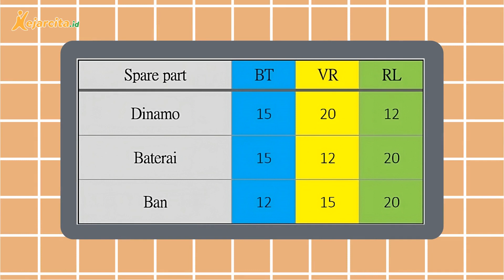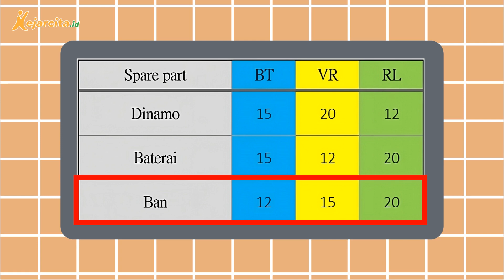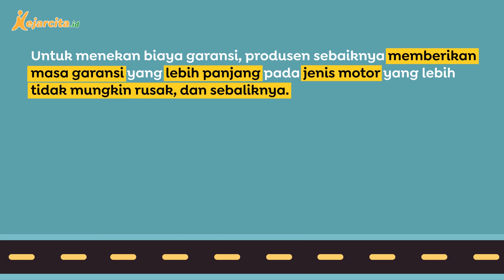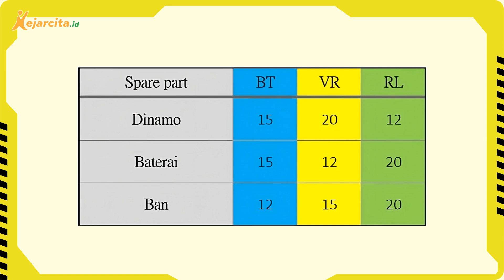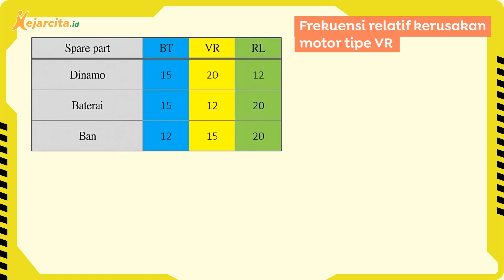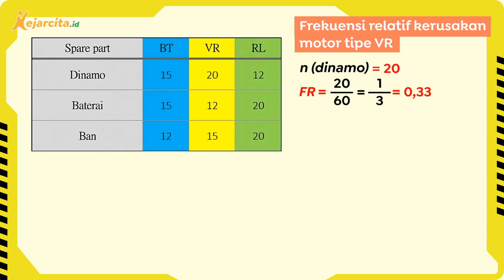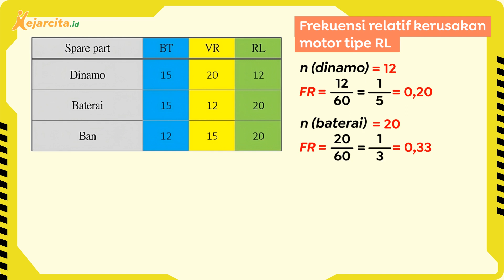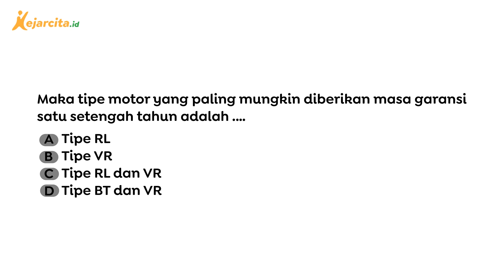Masa Garansi Sepeda Motor | Matematika SMP | Soal HOTS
Masa Garansi Sepeda Motor  (Matematika SMP Kelas 8, Soal HOTS)
Di video ini kita akan belajar tentang Statistika peluang dari illustrasi soal Masa Garansi Sepeda Motor.
Salam!